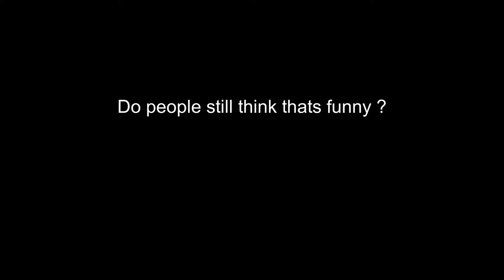Emiru gets tricked by Turkish Ice cream